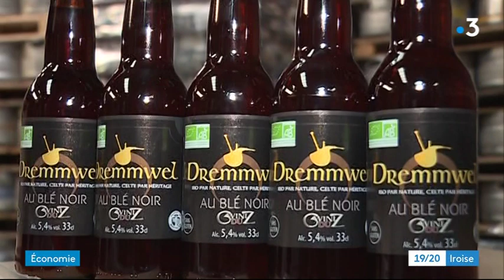LA RECOLTE DU BLE NOIR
La récolte du blé noir à Melgven. Le blé noir est transformé en farine mais il entre aussi dans la fabrication de la bière brassée à quelques kms de là, à la brasserie de Bretagne à Trégunc